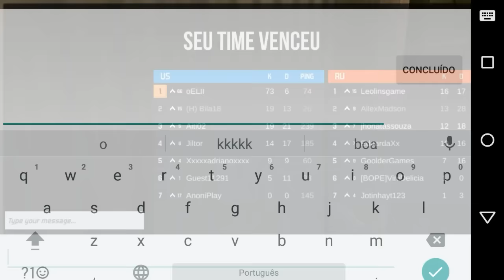NUKE DE VECTOR | REVIEW da Vector a Nova Arma do Bullet Force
★Video novo galera, dessa vez fazendo Review da Nova arma do Bullet Force, a Vector